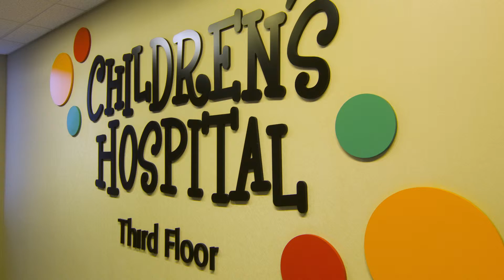A Visit with a Child Life Specialist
We had the pleasure of sitting down with Joanna, a Child Life Specialist at Memorial University Medical Center Children's Hospital to discuss the best way for donors to deliver Robert P. Rabbit books.